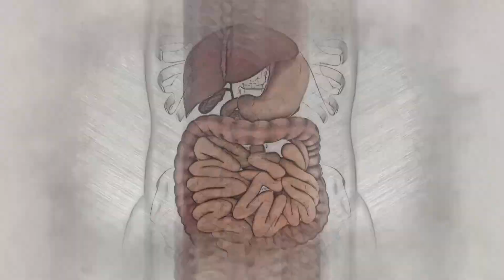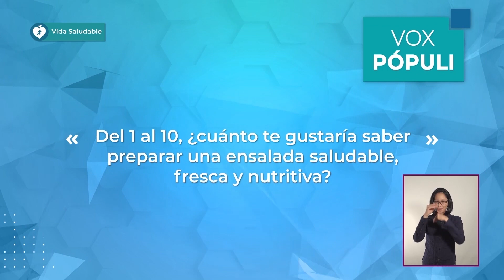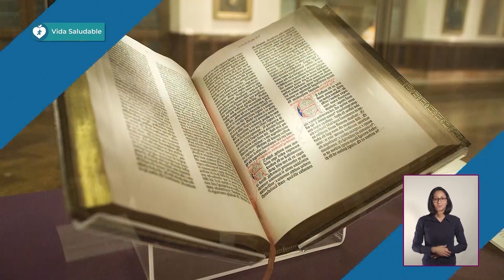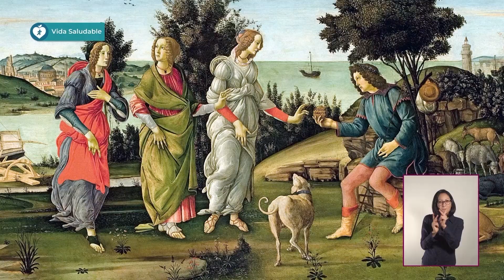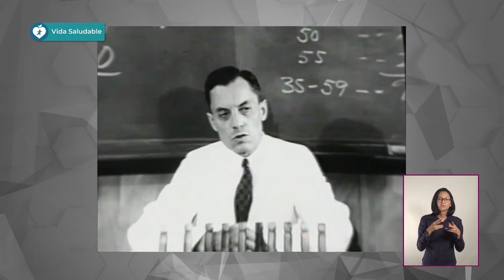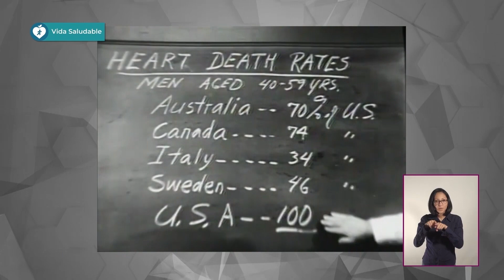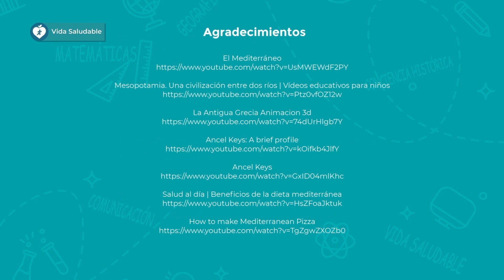T2 » Bachillerato » Vida saludable » Alimentos del mundo: la dieta mediterránea